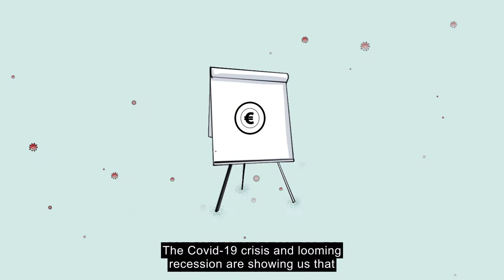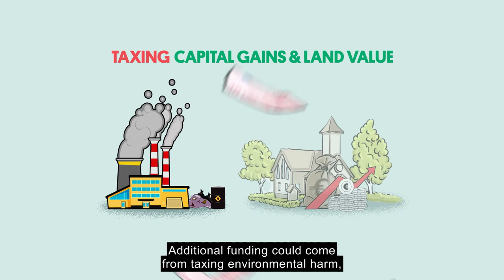Universal Basic Income for Europe: Recipe for Resilience